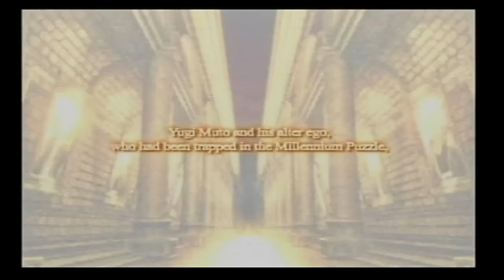Yu-Gi-Oh! Capsule Monsters Ep 1. Getting Started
Welcome to a Let's Play of Yu-Gi-Oh Capsule Monsters, one of my favorite games in the franchise. This episode we learn what there is to Capsule Monsters.

Note: There is an adrupt ending. The editing software did something weird during conversion. I cannot fix this sadly.